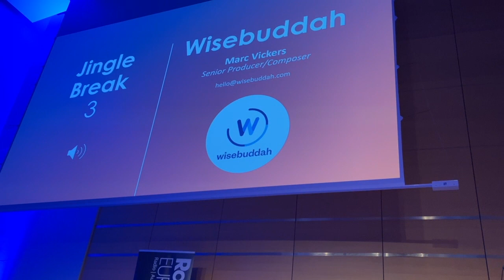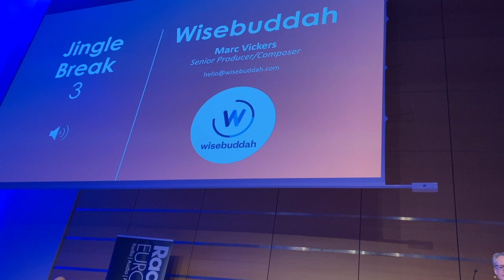Wise Buddah audio samples RDE24